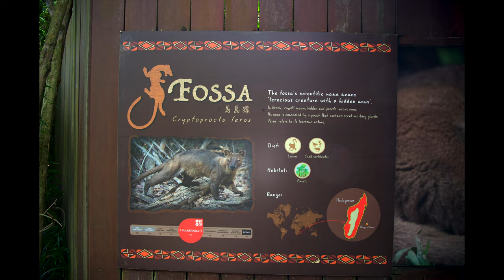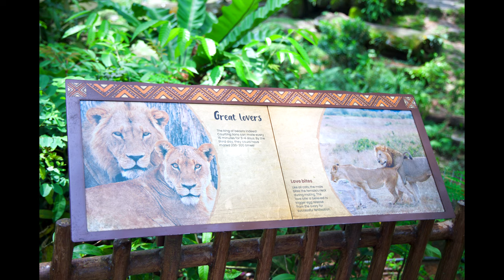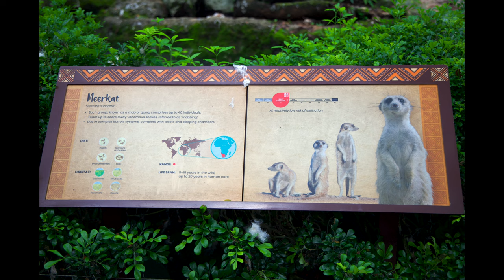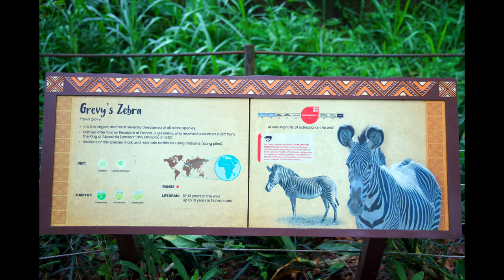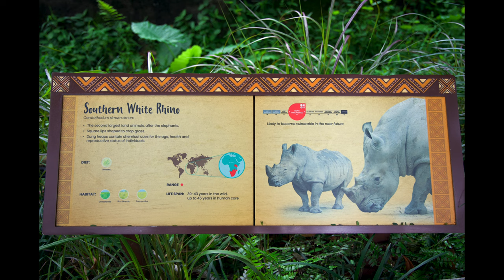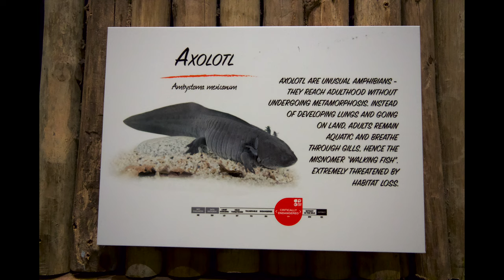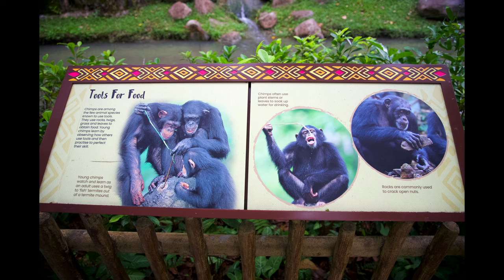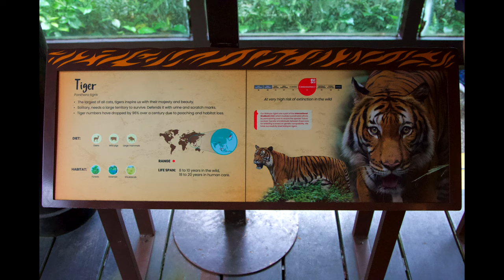Family One-Day Adventure in Singapore ｜ Singapore Zoo 新加坡家庭一日游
In this second part of Singapore Zoo, you will be amazed by a variety of stunning animals whose beauty and mystery will leave you in awe. Here, you can witness the elegance of elephants, feel the power and majesty of lions, admire the agility and grace of leopards, and the elegance and gentleness of giraffes. Not to mention, the strength of the mighty hippopotamus and the playful antics of cute penguins in the water. Of course, you cannot miss the fierceness and power of tigers, the gentleness and cuteness of sloths, and the wit and mischief of monkeys. All these animals live in a beautiful environment where you can feel their natural harmony. Join us to explore this amazing animal kingdom!

在这个新加坡动物园的第二部分中，您将会欣赏到更多种类的惊艳动物，它们的美丽和神秘定会让您大开眼界。在这里，您可以近距离观察大象的优雅，感受狮子的威武与雄壮，欣赏花豹的灵动与雅致，以及长颈鹿的高雅与柔和，强壮的河马，以及可爱的企鹅在水中嬉戏玩耍。当然，您也不能错过猛虎的凶猛与力量，树赖的温顺和可爱，以及猴子们的机智和调皮。所有这些动物都生活在一个美丽的环境中，您可以感受到它们的自然和谐。加入我们，一起探索这个令人惊叹的动物王国吧！

Time Stamps:
00.00 Introduction
01.24 Fossa马岛獴
02.49 naked mole rate 裸鼹鼠
05.11 Lion 狮子 🦁️
07.29 Giraffe 长颈鹿
09.40 Meerkat 狐獴
10.56 Red river hog
12.07 zibra 斑马 🦓
14.57 Leopard花豹 🐆
16.52 Souther White Rhino 犀牛 🦏
18.37 African Painted Dog Exhibit
24.36 Elephant 大象 🐘
25.10 Axolotl
25.25 Amozon milk Frog
26.14 Black-and-white ruffed lemur
26.32 Lesser mousedeer
26.46 Common crowned pigeons
27.44 Spotted whistling duck
28.06 Pinon imperial pigeon
28.16 The Ring-Tailed Lemur
28.35 Linné's two-toed sloth
29.07 Pied imperial pigeon
30.40 Prevost's squirrel
31.19 Celebes crested macaque
31.57 Red-capped mangabey
32.37 Chimpanzee
34.01 Common Emu
34.18 The African Penguins
34.56 Goodfellow's Tree kangaroo
35.83 Grey kangaroo
36.52 Pygmy Hippopotamus
38.17 White Tiger

不可错过其他人气影片：
Useful links for travel to Singapore:

Singapore
32”C 🌈
Sunny day ☀️
March 2023

Lens 🎥 :  Canon RF 24-105mm F4L IS USM
                 Canon RF 35mm F1.8 Macro IS STM
                 Canon EF-S10-18mm f/4.5-5.6 IS STM
Stabilizer :  Zhiyun Weebill S
Microphone used 🎤 :  Rode VideoMic NTG
                                        Tascam DR-05X
Storage 💿 :  SanDisk Extreme Pro SDXC UHS-II U3 V90 Memory Card 128GB

Kevin MacLeod的Deck the Halls B根据知识共享署名 4.0许可授权用户使用。

Kevin MacLeod的Firebrand根据知识共享署名 4.0许可授权用户使用。